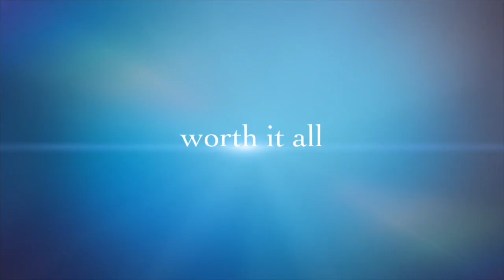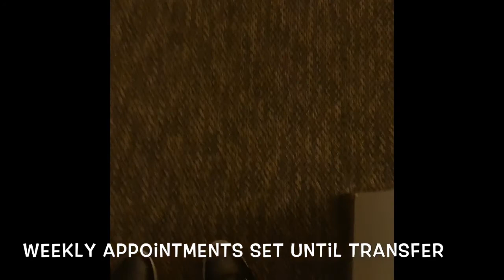IVF Acupuncture session #1